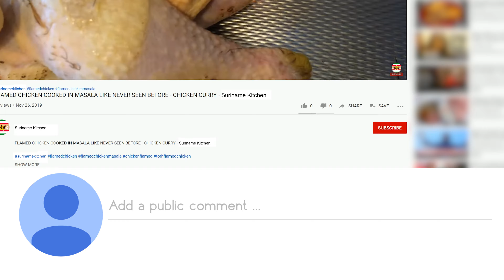Spinazie Recept (Poi Ke Bhaadjie) | Spinach Recipe | Suriname Kitchen